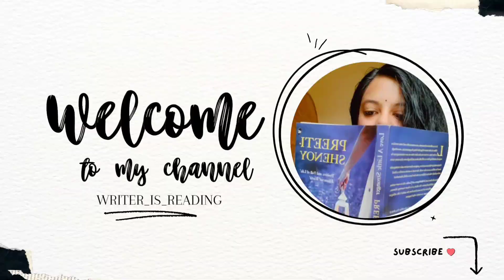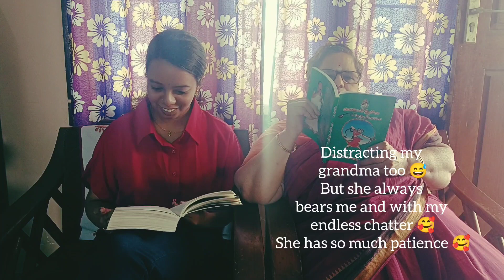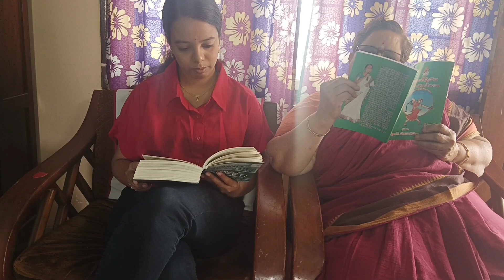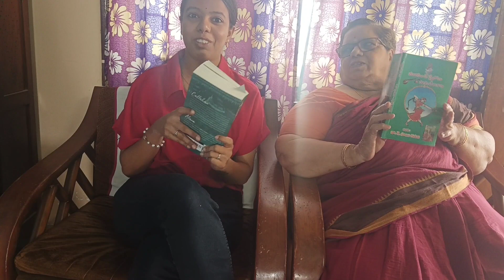Reading with my grandma (vlog) 🥰